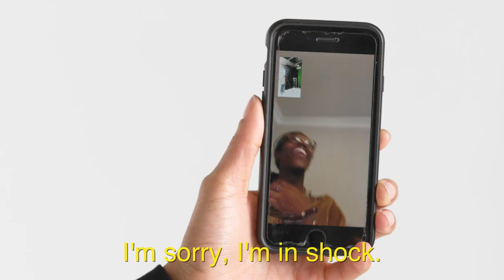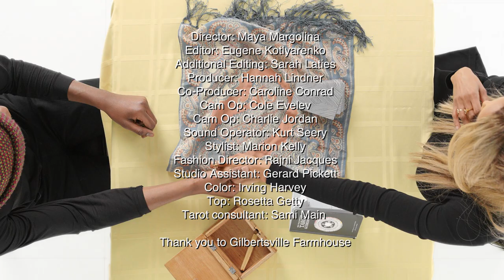Tyra Banks Tries 9 Things She's Never Tried Before | Allure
We asked America's Next Top Model's Tyra Banks to try 9 things she's never tried before. From doing goat yoga to applying make up with a tiny hand, here are some of Tyra's new firsts. Season 24 of America's Next Top Model premieres January 9th, 8pm on VH1.

Director: Maya Margolina
Editor: Eugene Kotlyarenko
Additional Editing: Sarah Laties
Producer: Hannah Lindner
Co-Producer: Caroline Conrad
Cam Op: Cole Evelev
Cam Op: Charlie Jordan
Sound Operator: Kurt Seery
Stylist: Marion Kelly
Fashion Director: Rajni Jacques
Studio Assistant: Gerard Pickett
Top: Rosetta Getty

Special thanks to:
Gilbertsville Farmhouse Goat Yoga
Sami Main, author of "How to Deal: Tarot for Everyday Life", now available for pre-order